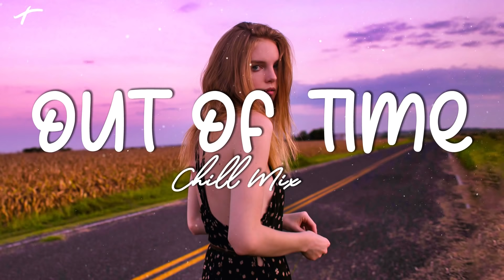Out of Time ♫ Acoustic Morning Songs 2022 🍃 Chill Music cover of popular songs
👍Suggested Video: As It Was ♫ Top Hit English Chill Songs 🍃 Acoustic Cover Of Popular TikTok Songs